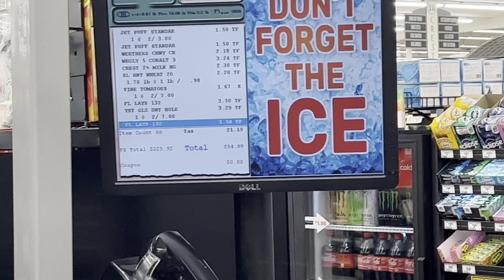It’s Vacation time! Let’s Go! Part 1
It’s Vacation time! Let’s Go!